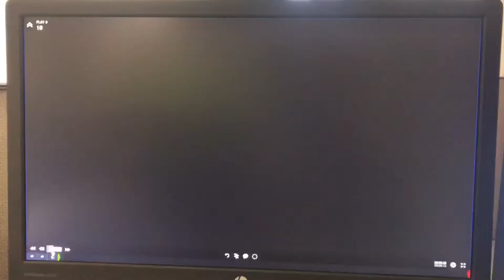Perfecting my craft!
Golden West College female safety